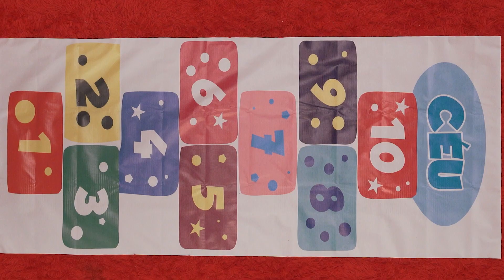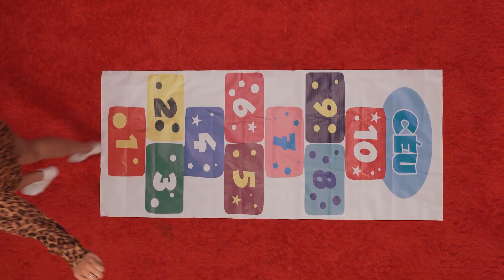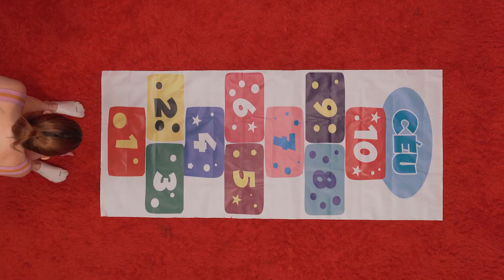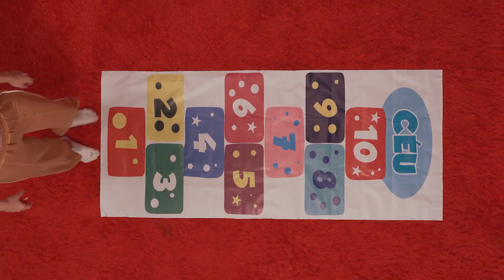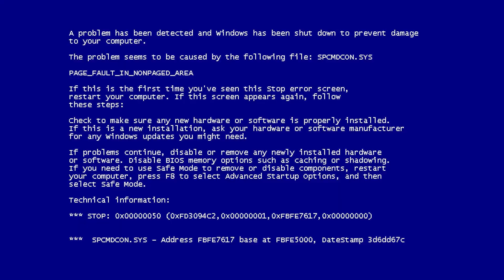FIZEMOS UMA DINÂMICA DA LIVE DO ESQUENTA BLACK FRIDAY!!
Estamos na semana da Maior Live de Ofertas antecipadas do Esquenta Black Friday! Uhuuul! E hoje, Ana Clara e Ademara jogaram uma versão diferente da Amarelinha, dando um spoiler do que vai rolar na live! Não vão perder, né? É só dar play e se jogar no vídeo!

Você encontra a Smart TV 4K 55” Crystal Samsung do Merchan do tuuudo! Aqui no site ou app Americanas

Para concorrer a promoção e ganhar uma televisão gigante por dia as regras são as seguintes:

Entre os dias 15/09 e 21/11 na compra de qualquer televisão no site, app ou lojas físicas da Americanas, você pode concorrer a 1 TV gigaaante por dia!! informar os dados pessoais ali solicitados: nome completo, e-mail, telefone e CPF e fazer sua inscrição! Assim, você já estará concorrendo.

O tuuudo! é um quadro semanal no canal da Americanas apresentado por Ana Clara e Ademara. Nele, a dupla Adeclara se reúne para fazer desafios, brincadeiras, fofocar e ainda te entregar produtos imperdíveis.